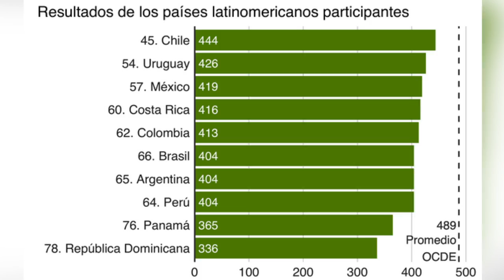REPUBLICA DOMINICANA ENTRE LAS PEORES CALIFICACIONES EN LA PRUEBA PISA 2018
SIN,TELEMICRO,TELECENTRO,PISA,PRUEBA